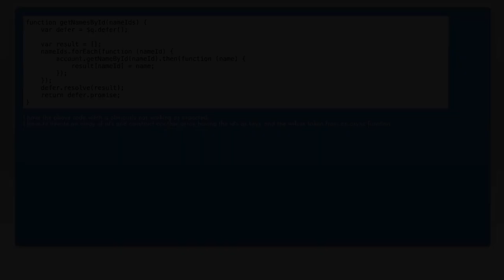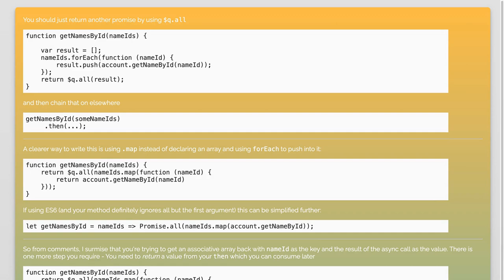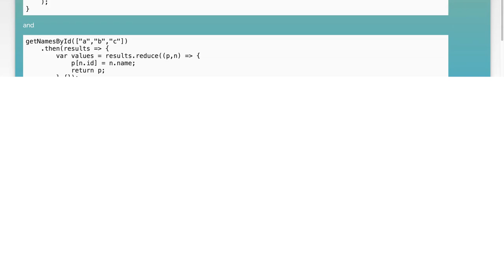Understanding Promise Return in forEach: Common Pitfalls and Solutions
In this video, we dive into the intricacies of using promises within the `forEach` method in JavaScript. While `forEach` is a popular choice for iterating over arrays, it can lead to unexpected behavior when combined with asynchronous operations. Join us as we explore common pitfalls developers encounter and provide practical solutions to ensure your code runs smoothly and efficiently. Whether you're a beginner or looking to refine your skills, this guide will help you navigate the complexities of promise handling in loops.

Today's Topic: Understanding Promise Return in forEach: Common Pitfalls and Solutions

Related to